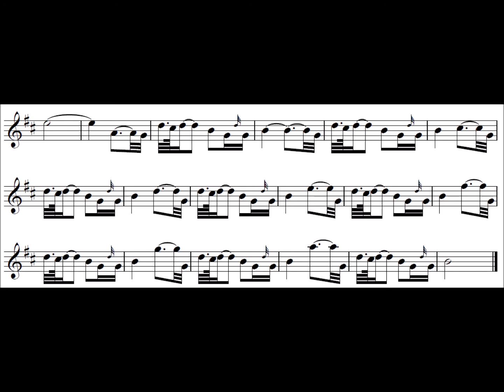Great Highland Bagpipes Intermediate Exercise 25 – high pitch half speed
This exercise is intended to help you develop  control over grips and throws.

Things to watch out for are  the short low G before the throw and the fact that the first D of the throw is on the beat. This short low G makes the throw very light in effect, and this is somethign you will need when interpreting tunes.The C (strike) being so short also contributes to the lifghtness of this throw.
The grip between B and another B is a common feature in tunes. This grip is quite slow and open in effect, which is not so common in tunes, but in contrast to the very light throw this will help your mental awareness and control.

The idea is that if you can play the last three exercises on the instruction page along with the video...you can move on to the next section.

There are five stages in learning to play something:

-Speeding up